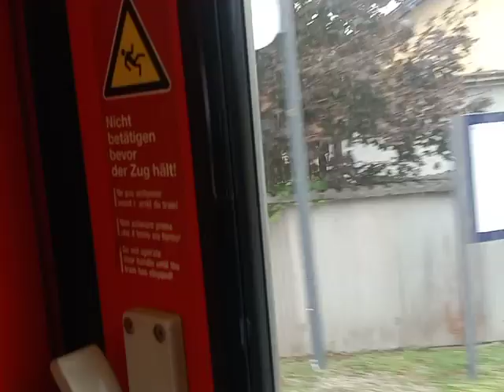Leobersdorferbahn kurz nach 15:45 am 9.10.2023